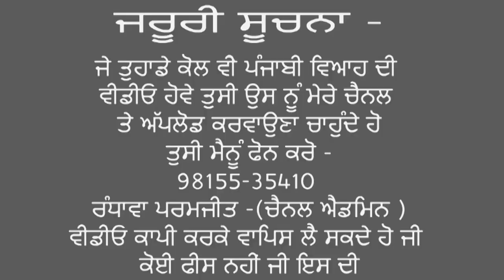ਕੁਦਰਤ ਦੀ ਗੋਦ ਦਾ ਪਿਆਰ ਵੀ ਬਹੁਤ ਪਿਆਰਾ ਲੱਗਦੈ |PARK VLOG | NATURE MUSIC VLOG | NATURE VLOGGING | AMRITSAR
Randhawa Paramjit
From Amritsar
Punjab (India )randhawaparamjit#parkvlog